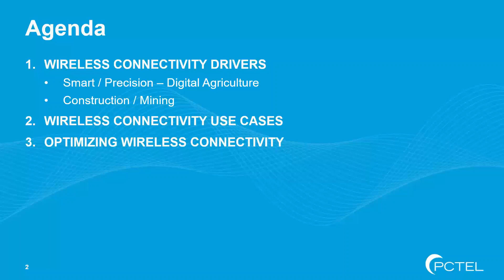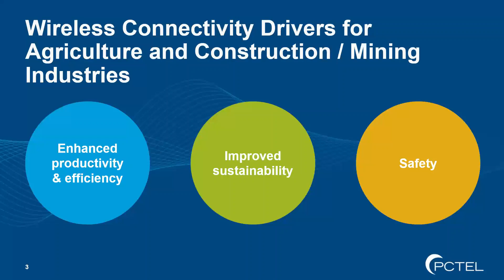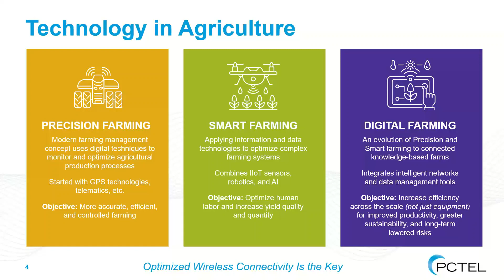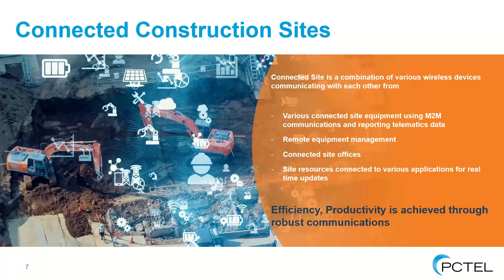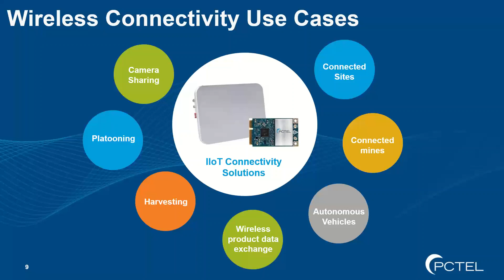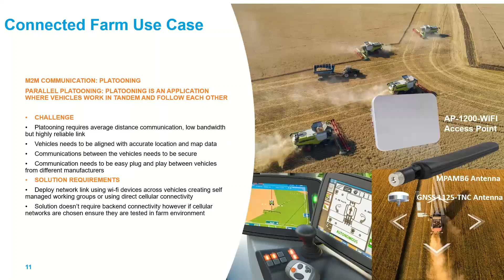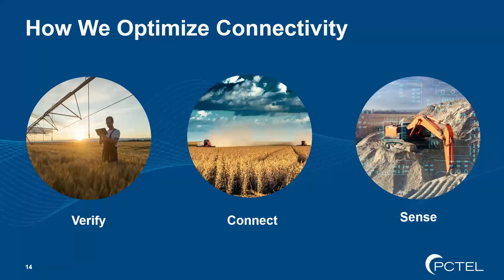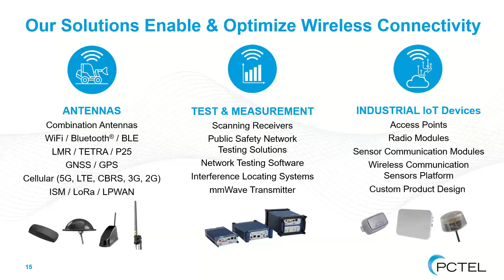Optimizing Wireless Connectivity for Challenging Environments Precision Ag and Construction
The precision agriculture and construction industries are evolving. Information technology, the Internet of Things (IoT) and wireless technologies are playing a larger part in operations efficiency, productivity optimization, and cost management.

Join Chintan Fafadia, Vice President, IIoT Device Product Management to learn how PCTEL solutions can help you optimize wireless connectivity in challenging environments in precision agriculture and construction.